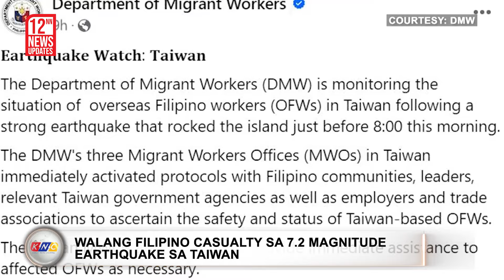Halos ₱15M iligal na droga, nasabat sa NAIA | Kidlat News Update (April 4, 2024 12NN)